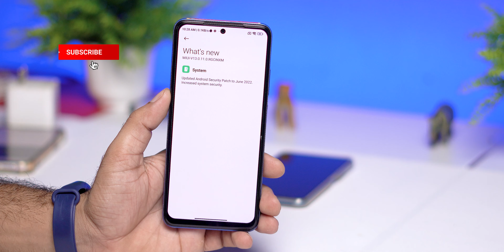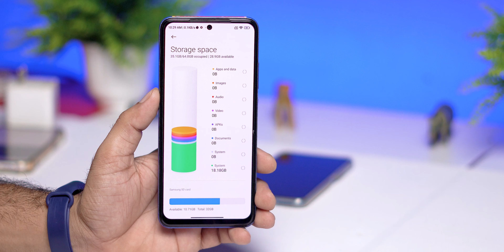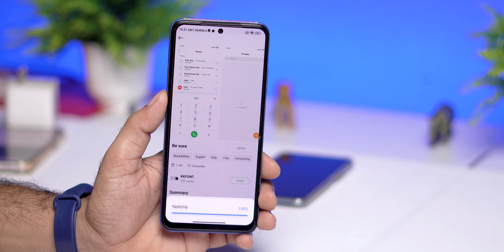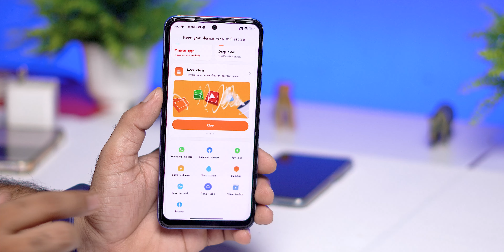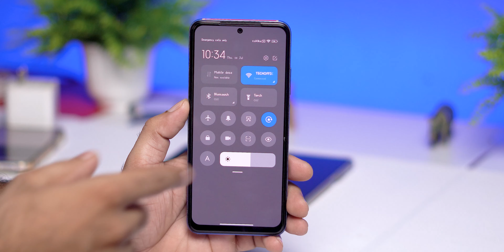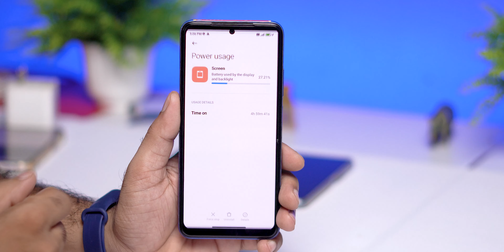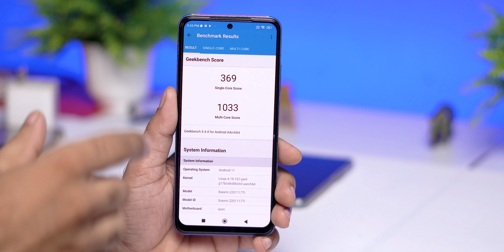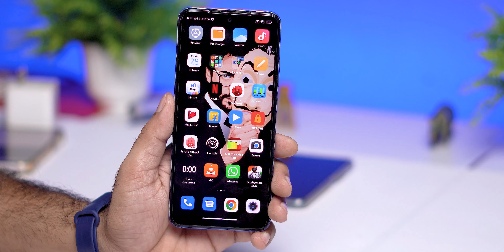Full Review : Official MIUI 13.0.11.0 Update for Redmi Note 11, New Features, Battery, performance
🔥 This is my review of MIUI 13.0.11, one of the best MIUI OTA update available for the Xiaomi Redmi Note 11.

In this video I've explain about Android 12 MIUI 13.0.11 all amazing features.

⚡⚡ Download Link ⚡⚡
Official MIUI 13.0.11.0 Update for Redmi Note 11
Recovery ROM

Cheers 😉

redmi note 11 miui 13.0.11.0 android 11
redmi note 11 android 11 miui 13.0.11 new updatte
redmi note 11 android 12 miui 13.0.4.0 global update
redmi note 11 miui 13.0.11 update